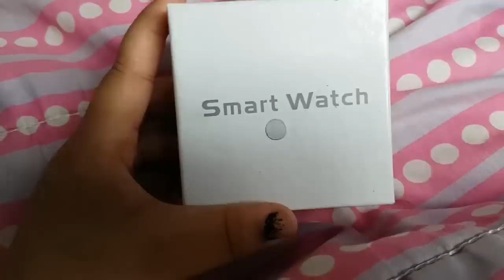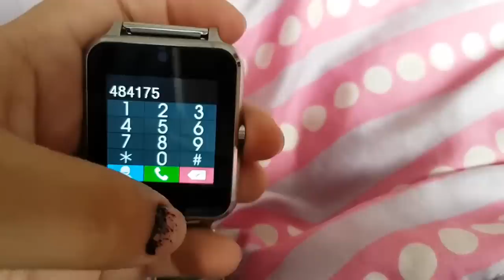O MAIS BARATO SMART WATCH!! 17$ - PARECE APPLE (SMART WATCH UNBOXING)